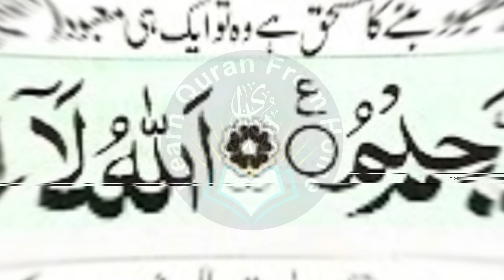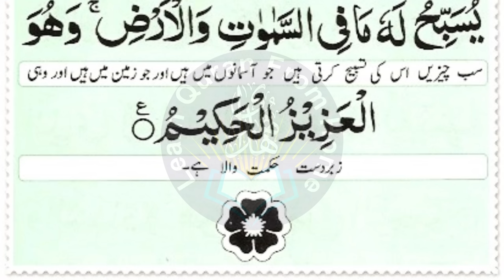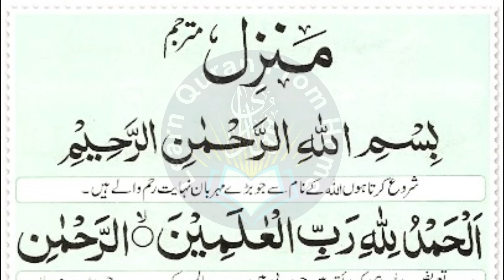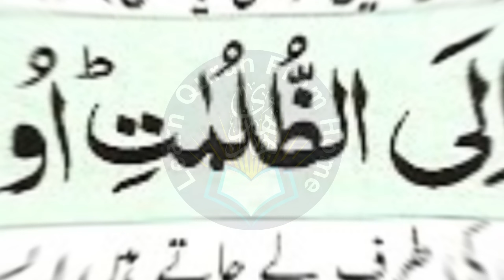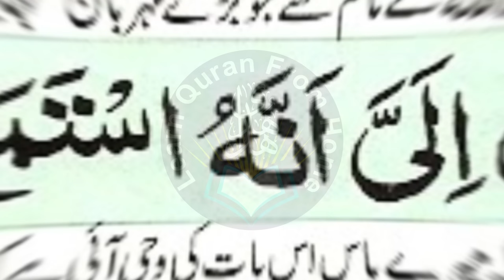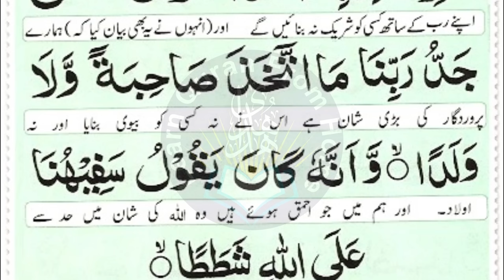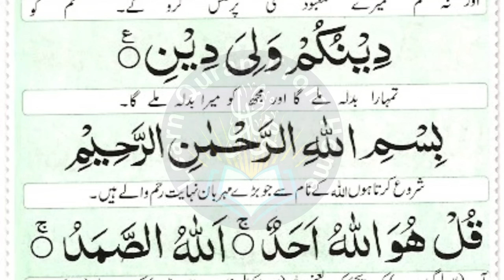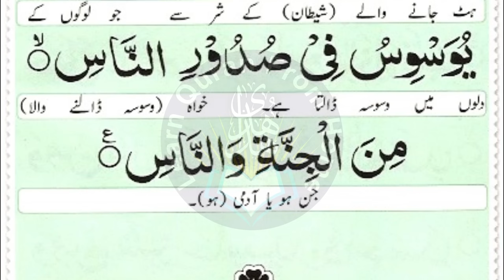Most Popular Of Manzil Dua | Manzil Tilawat Full | Kale Jadu Ka Tod | Kale Jadu Se Hifazat Ka Wazifa